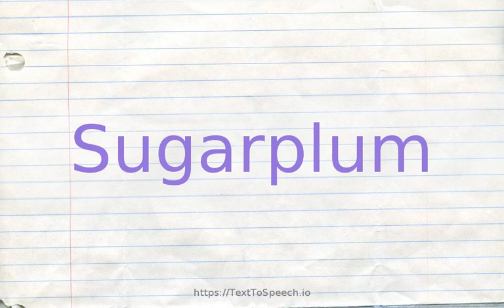How to pronounce sugarplum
Learn how to say Sugarplum in English correctly with TextToSpeech.io free pronunciation tutorials. American & British English pronunciation of male & female voices provided in videos. Check them out!

    Sugarplum definitions:
    (n): any of various small sugary candies